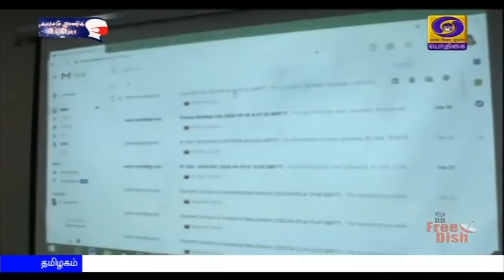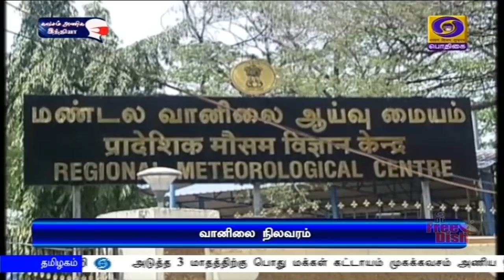பொதிகை மாலை 5.00 மணி செய்திகள் [09.10.2020]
1)    மத்திய அமைச்சர் ராம்விலாஸ் பாஸ்வான் உடலுக்கு குடியரசுத் தலைவர் ராம்நாத் கோவிந்த், பிரதமர் நரேந்திர மோதி நேரில் அஞ்சலி

2)  ராம்விலாஸ் பாஸ்வான் மறைவிற்கு மத்திய அமைச்சரவை இரங்கல் - முழு அரசு மரியாதையுடன் பாட்னாவில் நாளை இறுதிச்சடங்கு

3)   பாஸ்வான் வகித்து வந்த இலாக்காக்கள், ரயில்வே அமைச்சர் பியூஸ் கோயலிடம் கூடுதல் பொறுப்பாக ஒப்படைப்பு

4)   கதிர்வீச்சு எதிர்ப்பு ஏவுகணை ருத்ரம் வெற்றிகரமாக பரிசோதனை

5)   தொல்லியல் பட்டயப் படிப்பில் சேருவதற்கு தமிழை தகுதிப் பாடமாக சேர்த்தது மத்திய அரசு - பிரதமர் நரேந்திர மோதிக்கு, முதலமைச்சர் எடப்பாடி பழனிசாமி நன்றி

6)    உலக உணவுத் திட்டத்திற்கு  அமைதிக்கான நோபல் பரிசு - பட்டினி பிரச்சினையை தீர்க்க பாடுபட்டதற்காக தேர்வு

7)    ப்ரெஞ்ச் ஓபன் டென்னிஸ்: ஆடவர் அரையிறுதி போட்டி - ரஃபேல் நடால், ஜோகோவிச் உள்ளிட்ட முன்னணி வீரர்கள் இன்று களம் காண்கின்றனர்